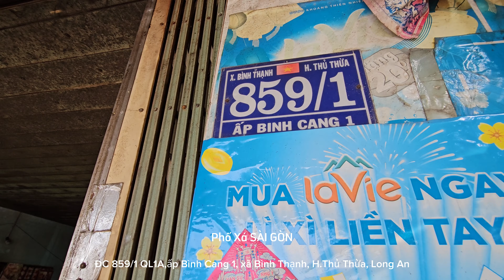Bà má bán tô hủ tíu 50 đến 500k vẫn hút khách thập phương, nổi tiếng 60 năm dù ở tỉnh lẻ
Bà má bán tô hủ tíu 500k vẫn hút khách thập phương, nổi tiếng 60 năm dù ở tỉnh lẻ Long An.

Liên lạc với chủ kênh YouTube Phố Xá SÀI GÒN theo số điện thoại 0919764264